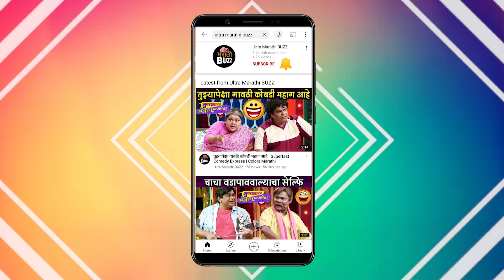"तिच्यावर" अतिप्रसंग झाला आणि आम्ही नाटक सादर केलं | Kiran Khoje Women's Day Interview | 8th March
"तिच्यावर" अतिप्रसंग झाला आणि आम्ही नाटक सादर केलं | Kiran Khoje Women's Day Interview | Terav Marathi Movie| 8th March

येत्या ८ मार्चला रोजी संपूर्ण महाराष्ट्रात प्रदर्शित होऊ घातलेल्या 'तेरव' बहुचर्चित चित्रपटाची चर्चा सर्वत्र पाहायला मिळत आहे; या चित्रपटात मुख्य अभिनेत्री किरण खोजे जना या भूमिकेत पाहायला मिळणार आहेत ; त्यांचासोबत साधलेला महिला दिनाच्या अनुषंगाने साधलेला संवाद पाहा "अल्ट्रा मराठी बज" वर ! Interview by Sagar Maladkar Video Editor – Sushant Varsolkar Cameraman - Akash Simane